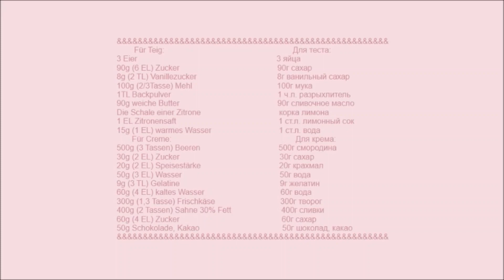GELATINE-BEEREN-KUCHEN & ЖЕЛАТИНОВО-ЯГОДНЫЙ-ТОРТ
GELATINE-BEEREN-KUCHEN🍰&🍰ЖЕЛАТИНОВО-ЯГОДНЫЙ-ТОРТ Leckerer Fruchtkuchen in 15 Minuten, Sie werden diesen Kuchen jeden Tag backen.Das ist ein unglaublich leckeres Kuchenrezept. Ihre Familie wird diesen Kuchen lieben. Das ist der leckerste und einfachste Kuchen für jeden Anlass. Ein einfacher Kuchen mit einfachen Zutaten.&&&&&&&&&&&&&&&&&&&&&&&&&&&&&&&&&&&&&&&&&&&&&&&&&&&&
        Für Teig:                                                           Для теста:
3 Eier                                                                   3 яйца
90g (6 EL) Zucker                                             90г сахар
8g (2 TL) Vanillezucker                                     8г ванильный сахар
100g (2/3Tasse) Mehl                                       100г мука
1TL Backpulver                                                   1 ч.л. разрыхлитель
90g weiche Butter                                              90г сливочное масло
Die Schale einer Zitrone                                    корка лимона
1 EL Zitronensaft                                               1 ст.л. лимонный сок
15g (1 EL) warmes Wasser                               1 ст.л. вода
       Für Creme:                                                         Для крема:
500g (3 Tassen) Beeren                                    500г смородина
30g (2 EL) Zucker                                               30г сахар
20g (2 EL) Speisestärke                                    20г крахмал
50g (3 EL) Wasser                                             50г вода
9g (3 TL) Gelatine                                               9г желатин
60g (4 EL) kaltes Wasser                                   60г вода
300g (1,3 Tasse) Frischkäse                              300г творог
400g (2 Tassen) Sahne 30% Fett                      400г сливки
60g (4 EL) Zucker                                                60г сахар
50g Schokolade, Kakao                                      50г шоколад, какао